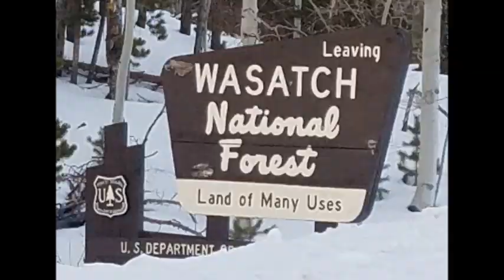Elizabeth Ridge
Decided to go pow hunting in my back yard in the Uintas.  Loaded up the sleds and drove a few miles out behind Mountain View to a trailhead by Meeks Cabin Resevoir.  From there I headed up to Elizabeth Ridge figuring I could find some north slope snow that was still soft.  Worked out pretty good!